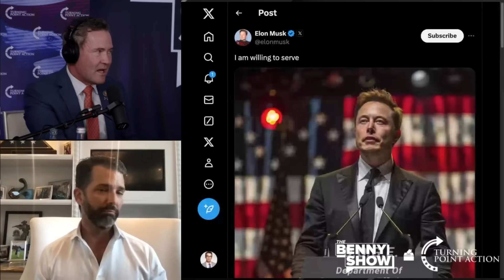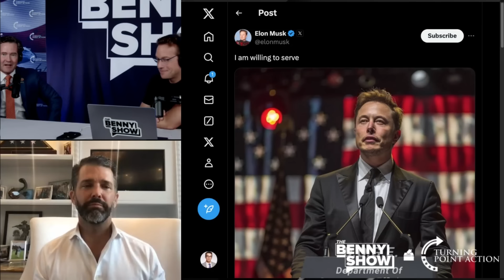🚨RFK Jr. for Trump's CIA Director? Kennedy to Drop Out & ENDORSE? | Don Jr: ‘Let Him Blow it Up!'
Will Robert F. Kennedy Jr Drop out and endorse Donald Trump? Don Jr says he'd love to see him as CIA Director